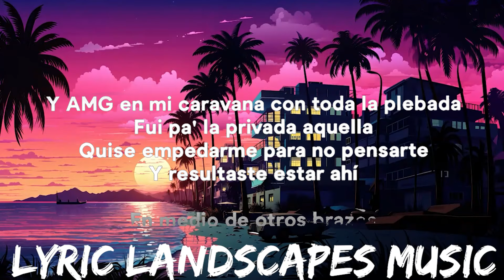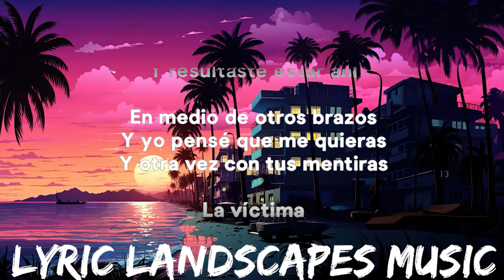Xavi - La Víctima (Letra/Lyrics) | 25mins - Feeling your music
» Support Artist:

» Lyrics:
Ya pensé dos veces antes de que tú
me la juegues con que ya yo no sé
No te hagas la víctima tú sabes
claramente lo que hiciste
Cometimos errores, pero esta vez no
vuelvo porque te pasas de lanza

Nunca fue bastante para que tú te calmaras
en la putiada y ver el hombre que
te amaba no lo valoraste y te pelaste por feria
Pero yo ya no puedo porque ando
por todas partes

AMG en mi caravana con toda la plebada
fui pa´ la privada aquella
Quise empedarme para no pensarte
y resultaste estar ahí

Ya pensé dos veces antes de que tú me la
juegues con que ya yo no sé no te hagas
la víctima tú sabes claramente lo
hiciste cometimos errores, pero esta
vez no vuelvo porque te pasas de lanza

De una vez agarra tus cosas pélate a la
verga no quiero volverte ver vive esa
vida que tanto querías malagradecida
eres me quebraste el corazón
Porque pensé que me querías y otra
vez con tus mentiras